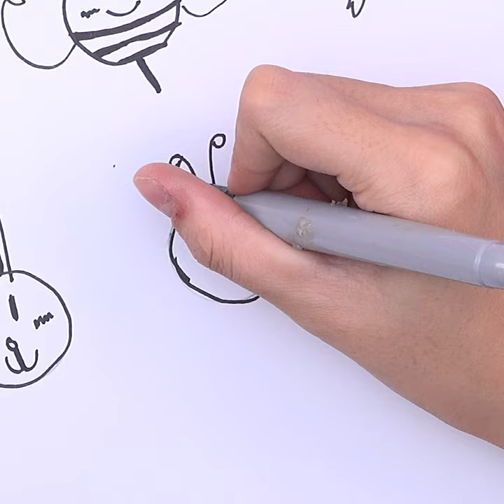DIY color painting animal l Funny kids | 365 Life Hacks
Teach your baby the English vocabulary of animals and colors
This page is for sharing fun DIY projects, crafts, life hacks and experiencing the joy of doing it yourself.

You are welcome to post craft ideas, tips, tricks or life hacks – everything that can make our lives easier.